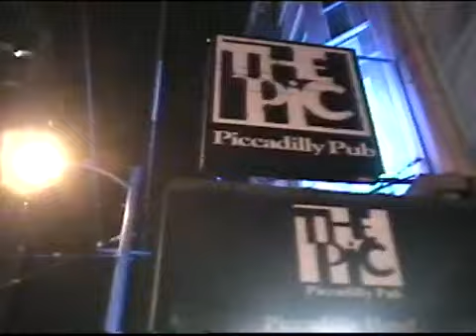kitchens & bathrooms - "Canadian Pragmatic" - Live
Live @ The Pic Pub in Vancouver, B.C.
2003 Summer Tour of k&b and hoosier poet.
Recorded on video tape by the illustrious Nic Daleo.
More live video of k&b and many other great bands can be found on his Youtube Channel: "Nicholas K Daleo".
I'm uploading this here because it is the only recording of "Canadian Pragmatic" - the last song written to completion by k&b that was never recorded.